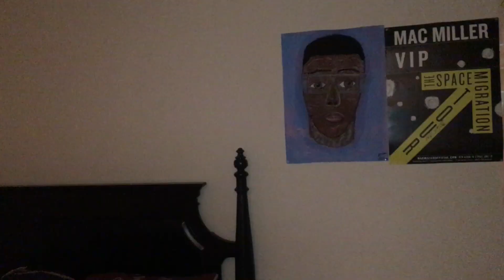Moving in to NYU! N2NY Episode 1!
Nick moves to Manhattan!!
and twitter @OFFCLNicholas